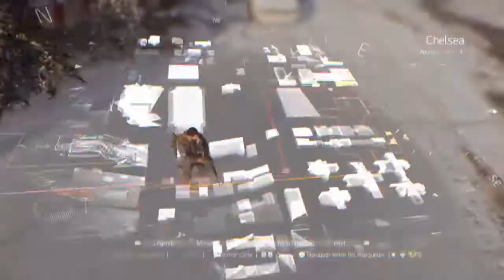DECOUVERTE DE LA BETA DE THE DIVISION !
On passe 1h ensemble sur la beta de the division le nouveau MMO TPS d'Ubisoft !